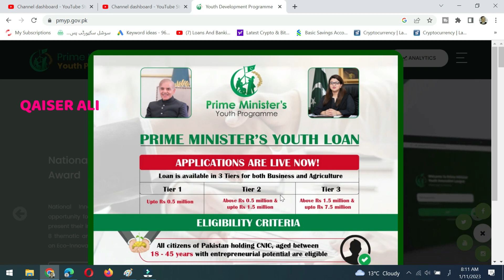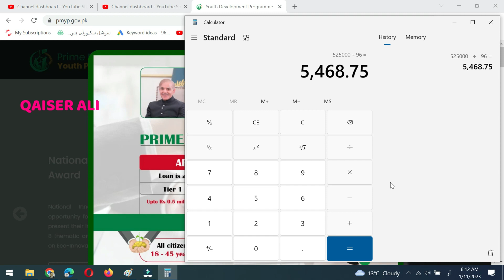Prime Minister Youth Loan 2023 new update , Govt loan scheme وزیراعظم یوتھ قرضہ سکیم شروع 2023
Prime Minister Youth Loan 2023 new update
Govt loan scheme وزیراعظم یوتھ قرضہ سکیم شروع 2023
prime minister youth business loan
youth loan scheme,pm youth program 2023
prime minister youth loan scheme 2023
prime minister youth loan scheme 2023 online apply
q tech
Qaiser Ali Sial
govt loan for small business
govt loans for womens
interest free credit cards
national savings pakistan

new cultus vxr 2022 bank leasing 5 years details price advance and installments , کلٹس گاڑی قسطوں پر

 سوزوکی سوفٹ گاڑی قسطوں پر لینے کا طریقہ

bank of Punjab cargar car loan details آف پنجاب سے گاڑی قسطوں پر لینے کا طریقہ
بنک